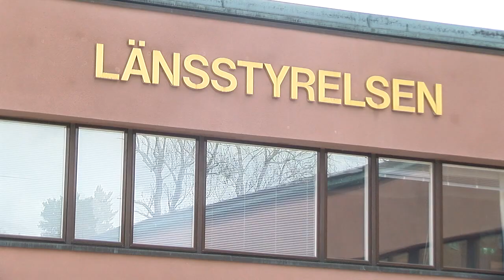Vargjakt - Västmanlands Television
Möjligheten att fatta beslut om licensjakt på varg, har återigen överlåtits från Naturvårdsverket till samtliga län i mellersta rovdjursförvaltningsområdet. Skälet är att tillväxten av vargstammen varit gynnsam det senaste året, vilket innebär att populationen nu överstiger referensvärdet och att den genetiska variationen är god. Det innebär således att det är respektive länsstyrelse i Västmanland, Dalarna, Gävleborg, Stockholm, Värmland, Västra Götaland, Uppsala samt Örebro, som avgör om licensjakt ska tillåtas förutsatt att det går att motivera utifrån aktuell lagstiftning i Sverige, EU och den regionala förvaltningsplanen.